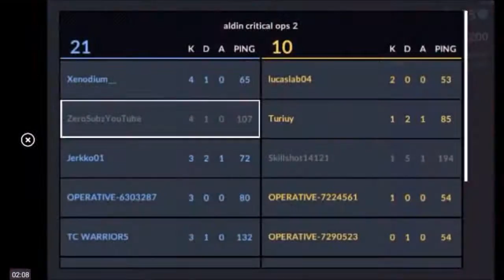Random Moments in Critical Ops #2 / Double Gun Cannons of Death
This is the re-uploaded last video that i had to take down because of the copyrighted sound. I hope you liked it :).

CREDITS
ALL THE LINK FROM THE VIDEOS AND SONG I USED IN THE CLIP ARE HERE:
OMFG